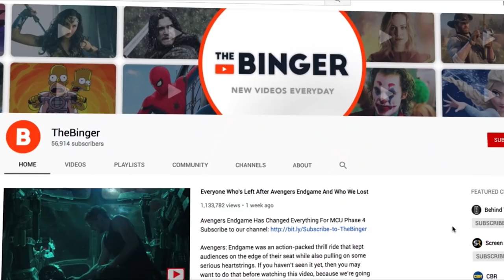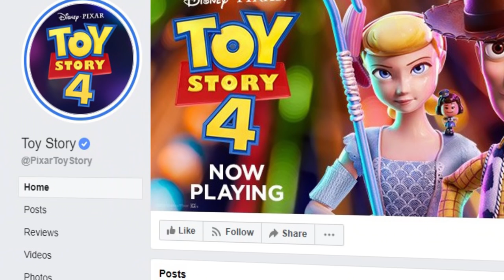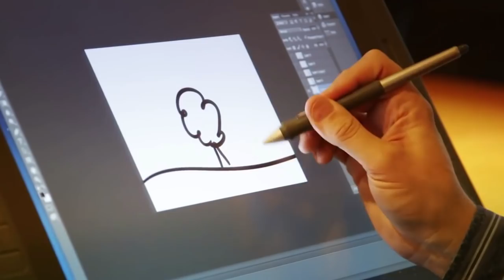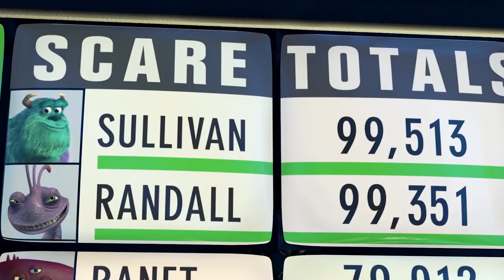10 Disney Pixar Universe Theories That Have To Be True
These Disney Pixar Theories Have To Be True...

Disney’s Pixar Studios has released hit after family-friendly hit, attracting fans of all ages. And with great fandom comes great fan theories.

In this video we’re covering 10 theories that make so much sense they have to be true. Those theories arise from Easter Eggs and other consistencies seen across the Pixar universe of films. That means they include connections between many of those movies, including between Wall-E and A Bug’s Life, Brave and Monsters, Inc., and Toy Story and Inside Out. From the destructive force of massive conglomerate Buy ‘N Large to the reasons animals and inanimate objects, like Toy Story’s Woody and Buzz, behave like people and from the power of emotions as an energy source to the character who might just be responsible for dropping all those Easter eggs across Pixar’s movies, we’re exploring some key theories. These theories add even more fascination and intrigue to the movies Pixar has created. Press play to learn all about them.